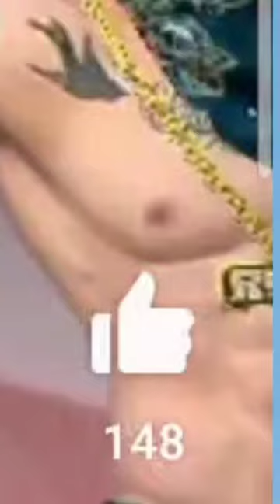😈😈 Try to beat this 😈😈 cowbellwarrior rap music | Gamerz_Yt